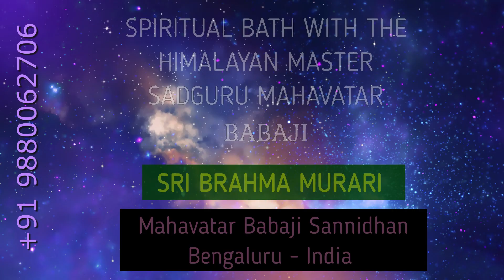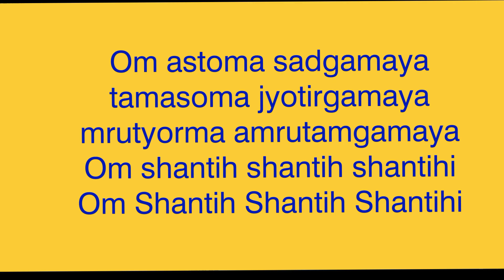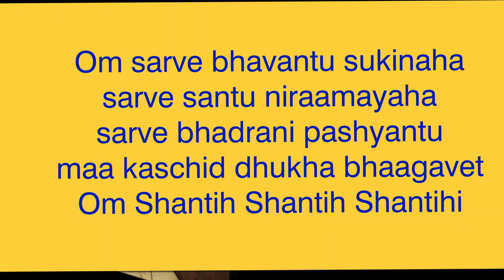WORLD PEACE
The world is going through a very troubled period. Violence is the order of the day and Peace is only on paper. As children of this sacred land we shall pray to the Divinity seeking subdue over the EVILS. Let out Prayers bring world Peace...

There is a Divine proposal to enrich each and every disciple of Mahavatar Babaji through the proposed Ashram of Mahavatar Babaji with “ShivaShakthi Peetam”. This will bring so much solace and cmfort for those who live there in the Ashram and Cottages.
Sri Brahma Murari and Kriya Mataji are founders of “Mahavatar Babaji Sannidhan” located in Bengaluru. Shortly, we will be establishing the above Mahavatar Babaji Ashram near Mysuru in Karnataka WHICH WILL BE ShivaShakthi Peetam where from Mahavatar Babaji and Mataji Annai Nagalakshmi will grace one and all.